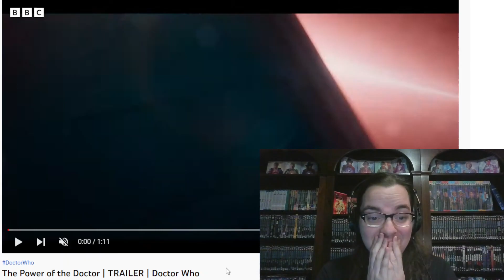The Power of the Doctor Trailer Reaction! Coming Oct. 23rd!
Today we'll be reacting to the NEW trailer for Doctor Who The Power of the Doctor coming out Oct. 23rd! That trailer look so wild and amazing! What did you think? Read the official announcement article for new The Power of the Doctor trailer You can find out where to watch Doctor Who The Power of the Doctor

Like these videos? Help us make them!

Huge thanks to everyone who is using these links!

Join the Who Crew by:
Watching until the end of each video!
Helping someone grow their Doctor Who knowledge, collection, and connection!